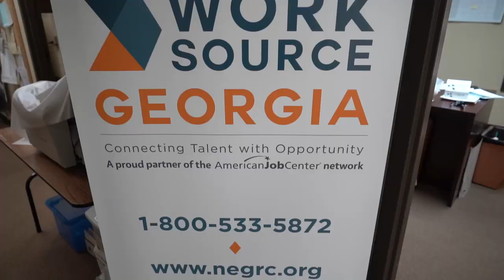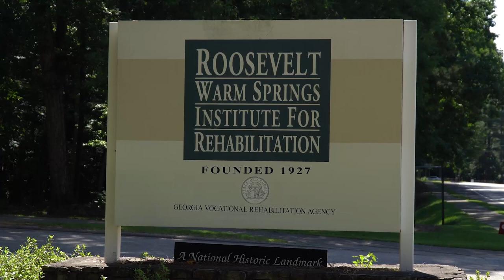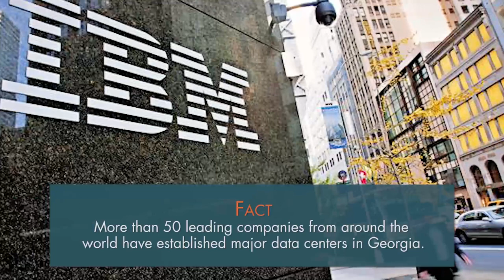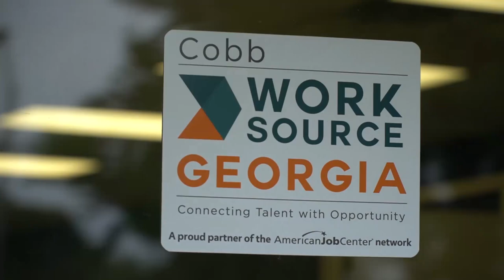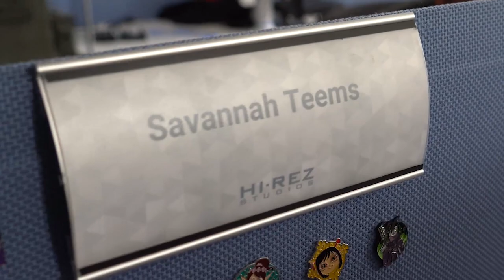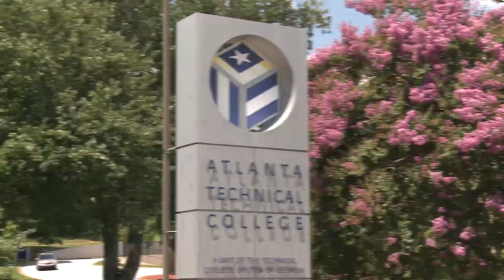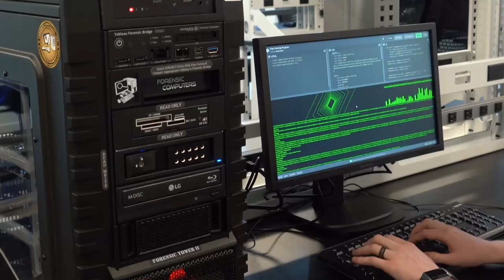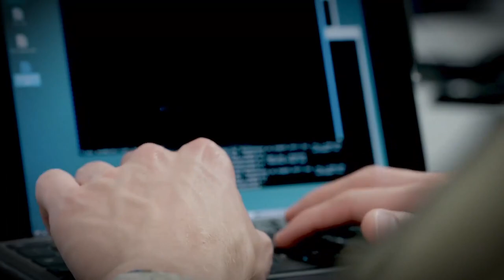Great Georgia Jobs | Season 2 Episode 1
Great Georgia Jobs profiles real Georgians from diverse backgrounds and examines how they were able to successfully plug into today’s workforce. for more information.